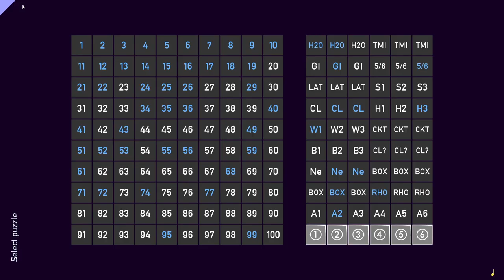Tametsi [49] Easy A 2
Some of these shapes are just made for me to misclick or misremember the neighbors.